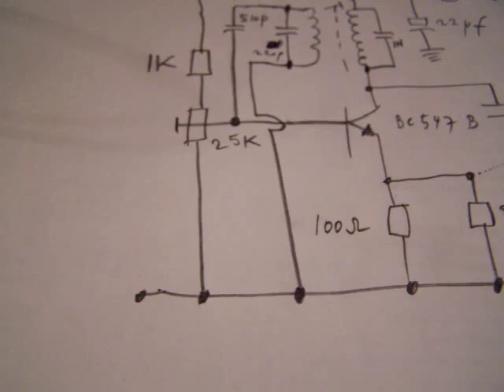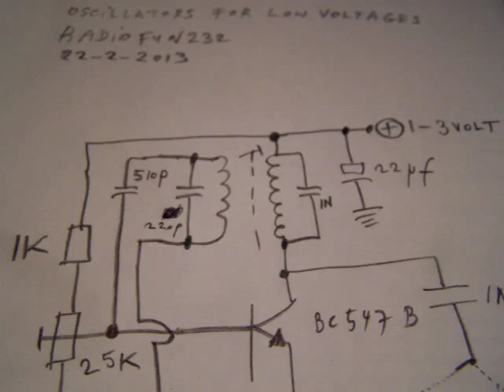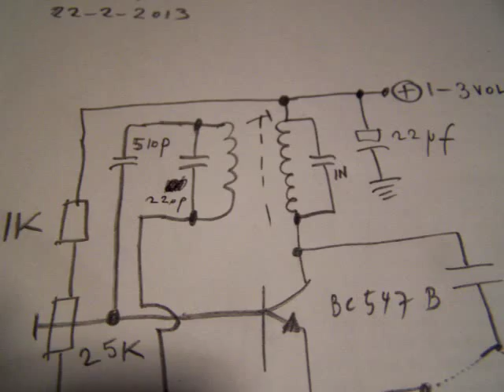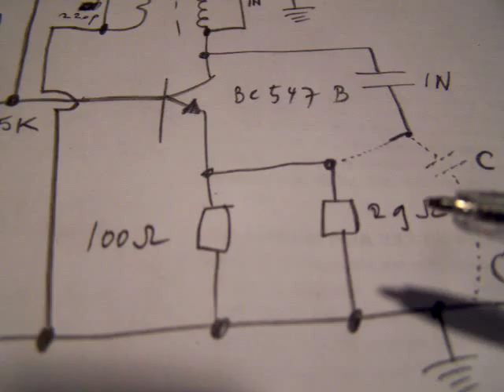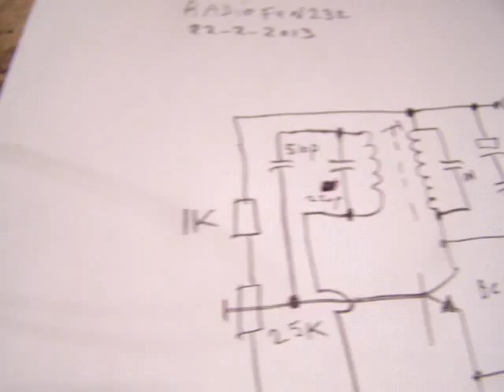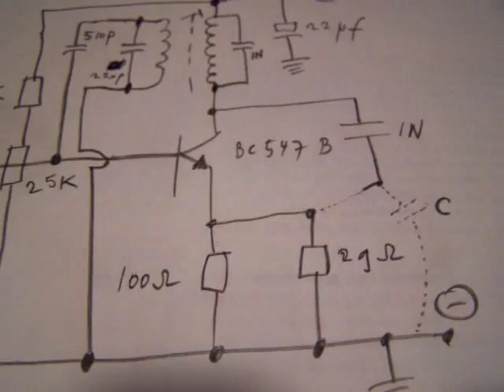oscillators for low supply voltages (universal)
An oscillator circuit that "always" works, the only condition is that the transistor (Darlington is usable too!) is set to its proper "working" point with the help of a potentiometer, in this case 25 K or 22K. When the circuit does not want to oscillate, reverse one of the coil connections, because the phase from the backcoupled coil (signal) to the base is essential for oscillating. The added caps in the demo circuit have the following effects: parallel to the coils they set the frequency (L-C, tank circuit, electronics theory) and add stability (equal/smoothen out coil vibrations), from C to E they purify the waveform too. More electronic circuits in my books, author Ko Tilman, on the Lulu website or via Google. Again: when it does not oscillate reverse one of the coil connections!